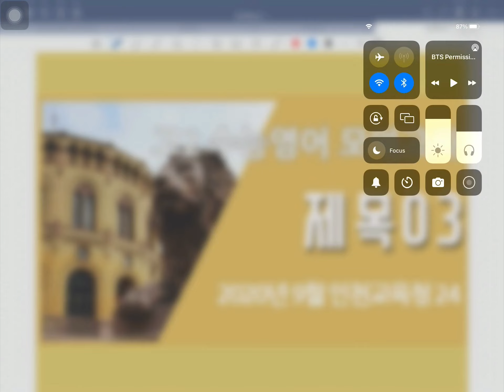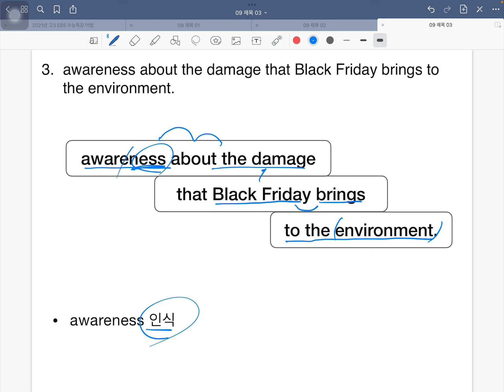수능 영어 전국모의고사 고2 2020년 9월 인천교육청 24번 (제목 03번)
수능영어 영어독해 시리즈

수능영어 전국모의고사 고2 2020년 9월 인천교육청 24번, 문제유형 : 제목